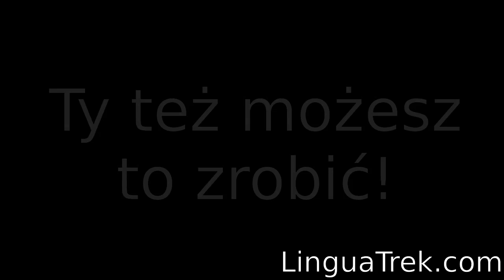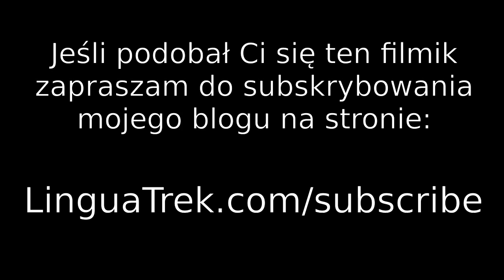O mnie i mojej misji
W tym bardzo osobistym vlogu opowiadam odrobinę o swojej przeszłości oraz staram się wytłumaczyć Wam dlaczego robię to, co robię. Dajcie znać, co sądzicie o mojej misji! :)